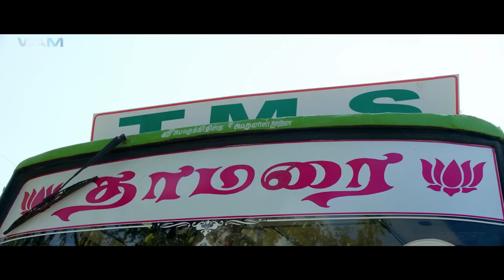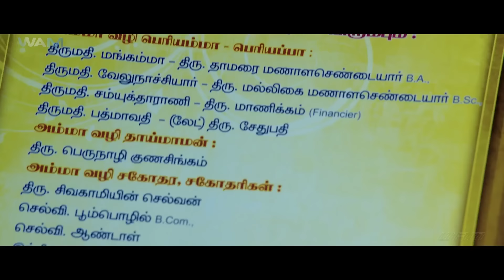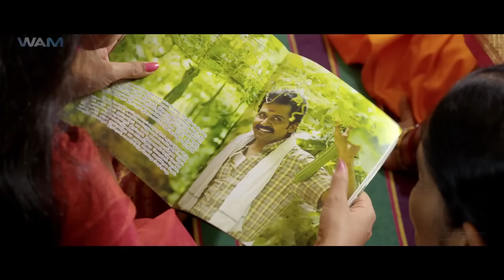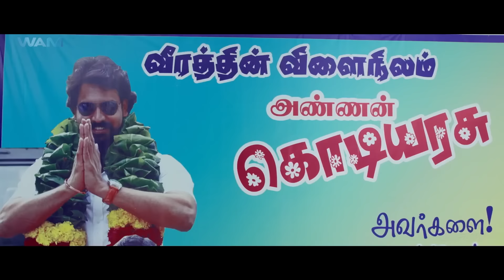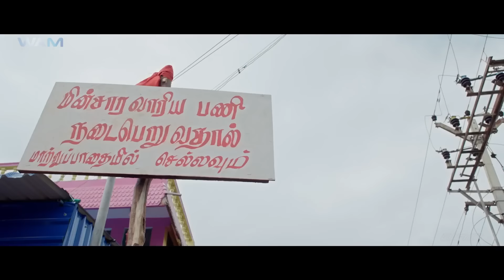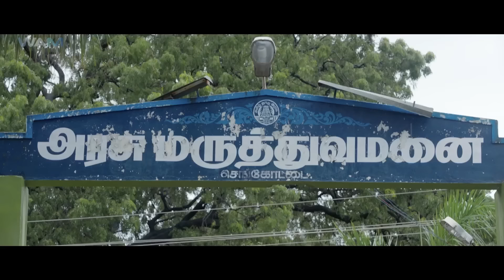Karthi Hindi Dubbed Action Movie | South Movie | Kadaikutty Singam | Sayyesha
A small-town farmer has a large family who often fights for several reasons. However, when he falls in love with a woman whose family shares a past with his, things get out of hand.